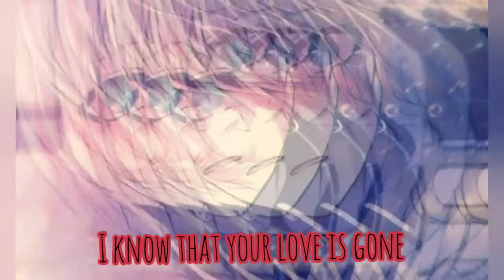MIKAELA HYAKUYA | LOVE IS GONE - Dylan Matthew & Slander (AMV) Anime Music Video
This pict and song not belong to me
Pict : Pinterest, Google, DevianArt, etc

Arigathanx !